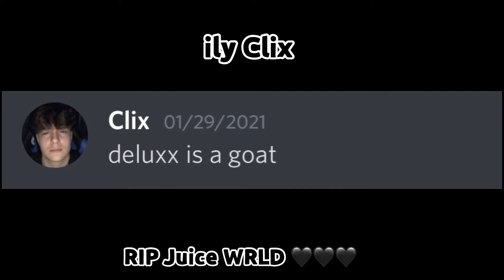Feeling💗 (ft. Clix)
Let Me Know What Your Favorite Clip Was!